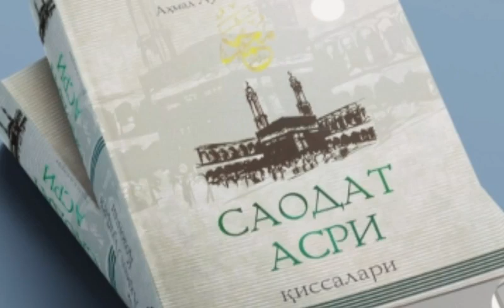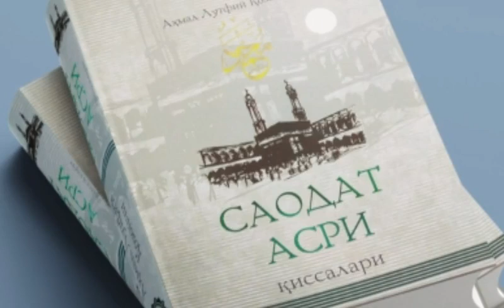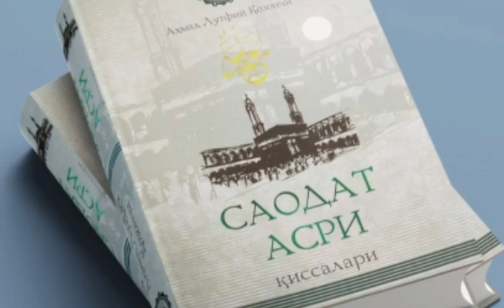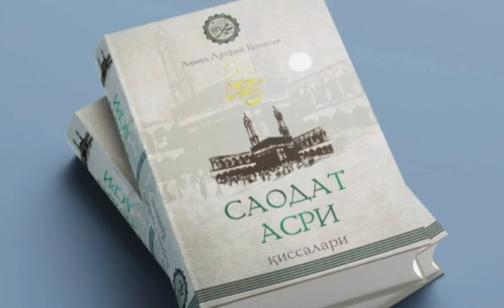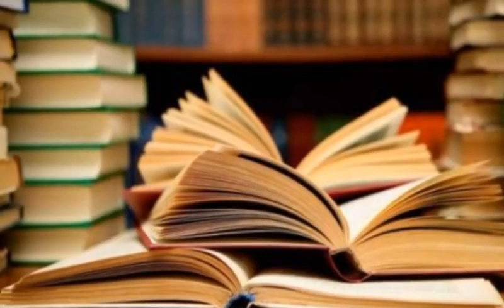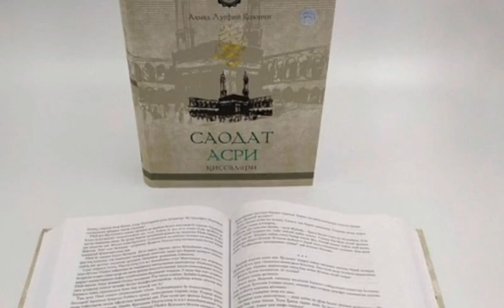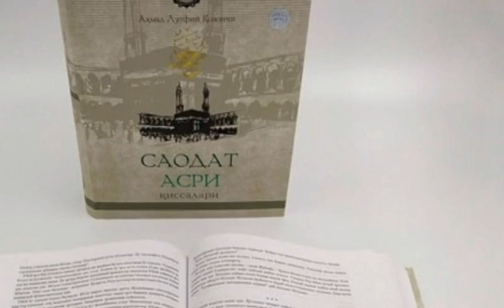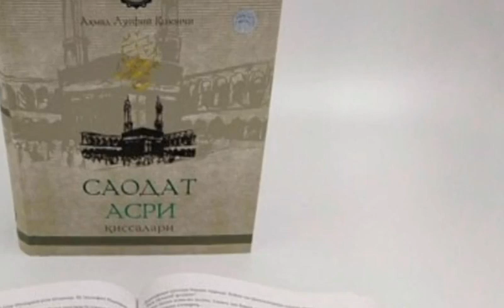Saodat Asri Qissalari, 51 - qism, Xazrati safiyaga tasalli.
..Assalomu alaykum.